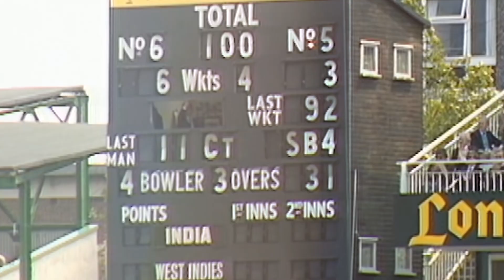THE LEGEND || KAPIL DEV || THE HERO OF INDIAN CRICKET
Kapil Dev Ramlal Nikhanj (Pronunciation: [kəpiːl deːʋ] born 6 January 1959) is an Indian former cricketer. One of the greatest all-rounders in the history of cricket, he was a fast-medium bowler and a hard-hitting middle-order batsman. Dev is the only player in the history of cricket to have taken more than 400 wickets (434 wickets) and scored more than 5,000 runs in Test.Under his captaincy India won their first ever world title in the 1983 Cricket World Cup.

Dev captained the Indian cricket team that won the 1983 Cricket World Cup,[5] becoming the first Indian captain to win the Cricket World Cup. He is still the youngest captain (at the age of 24) to win the World Cup for any team.[6] He retired in 1994, as the first player to take 200 ODI wickets,[7] and holding the world record for the highest number of wickets taken in Test cricket, a record subsequently broken by Courtney Walsh in 2000.[8] Kapil Dev still holds the record for the highest individual score i.e. 175* scored by a batsman batting at number 5 or lower in ODIs.

After retiring, he coached the Indian national team between September 1999 and September 2000.

In 1982, Dev was awarded the Padma Shri, and in 1991 the Padma Bhushan. In 2002, he was named by Wisden as the Indian Cricketer of the Century. On 11 March 2010, Dev was inducted into the ICC Cricket Hall of Fame In 2013, he received the C. K. Nayudu Lifetime Achievement Award, the highest honour conferred by BCCI on a former player.